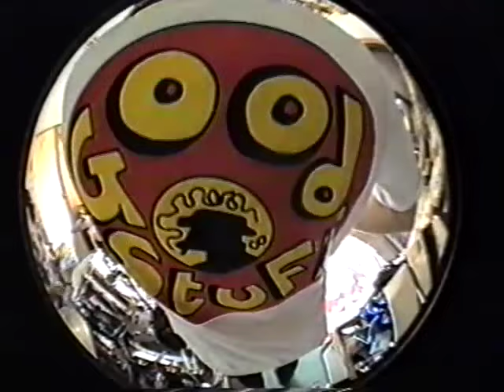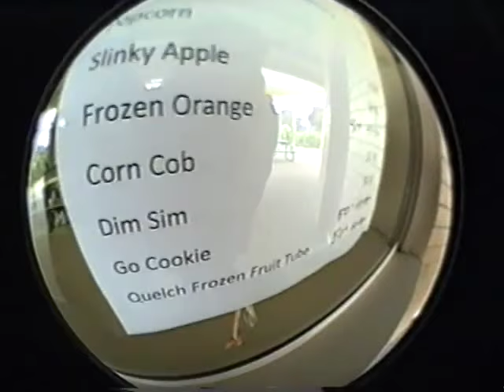Teachers - The Tiny Giants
From their sophomore album INNUEN​|​|​DOS